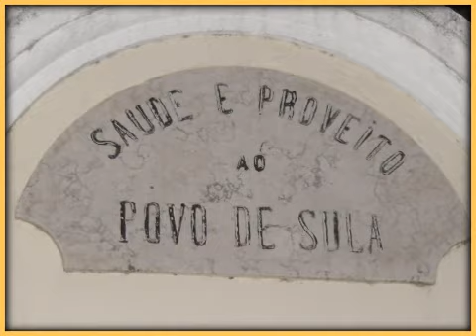Arraial e ninguem dança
Arraial da festa de Sula. Tudo a ver e ninguem dança...